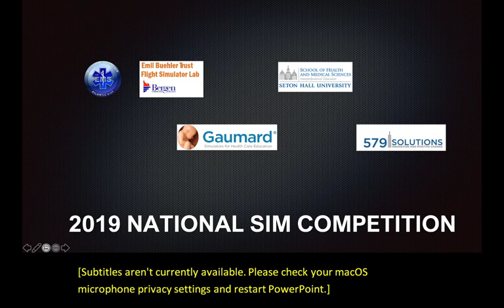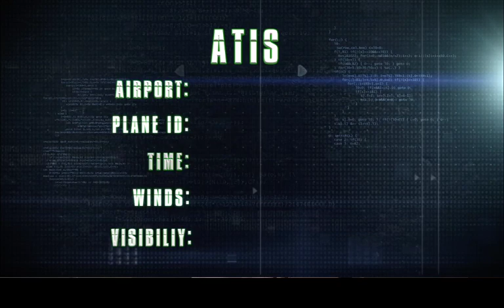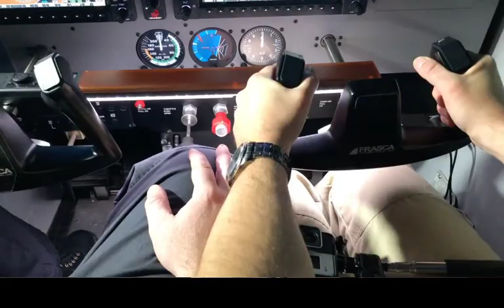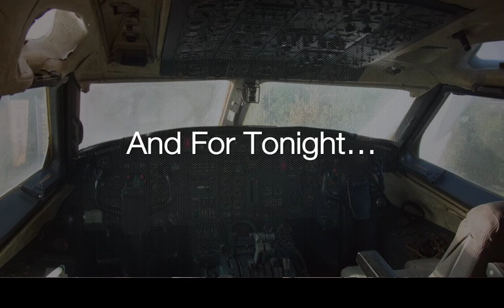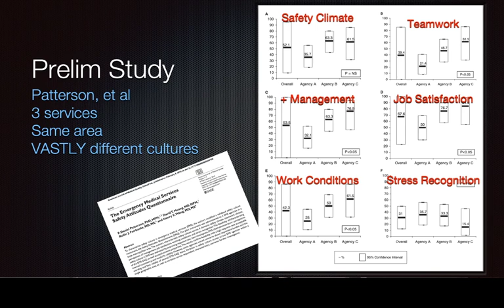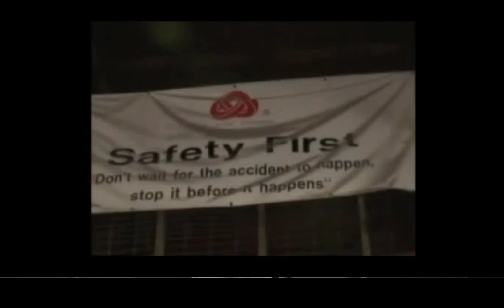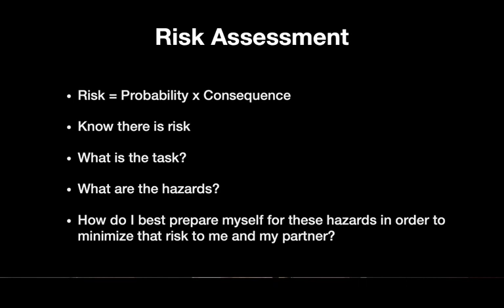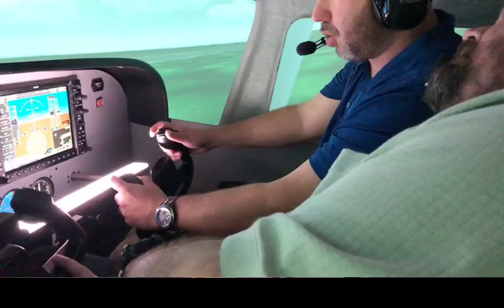2019 EMS SIM Games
2019 EMS SIM Games